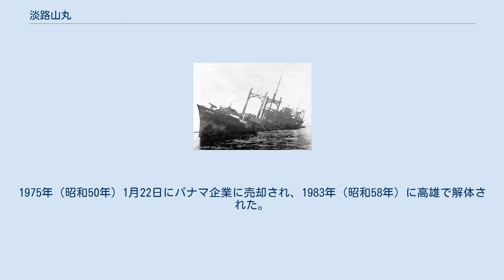淡路山丸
淡路山丸（あわじさんまる）は、三井物産船舶部が運航していた1939年（昭和14年）に竣工の貨物船である。
太平洋戦争前に建造された日本の大型高速貨物船の頂点に立つ優秀船であったが、太平洋戦争開戦初日の1941年（昭和16年）12月8日にイギリス空軍機の爆撃で炎上放棄され、日本の戦没商船第1号となった。
 本船は、ニューヨークライナーと総称された日本のパナマ運河経由ニューヨーク航路の高速貨物船の一隻である。
同航路には、1930年（昭和5年）に大阪商船が就航させた畿内丸型貨物船を皮切りに、日本の大手船会社が競って高速船を投入し、貨物船の花形扱いされていた。
三井物産船舶部（商船三井の前身）は、大阪商船・国際汽船に次いで参入し、1933年（昭和8年）の「我妻山丸」型2隻以降、「阿蘇山丸」型2隻・「有馬山丸」型3隻を就航させていた。
そして、三井物産船舶部のニューヨークライナー最終船となったのが、この「淡路山丸」と「綾戸山丸」の姉妹船であった。
 「淡路山丸」は、玉造船所（三井造船の前身）で建造された。
主機関には、三井物産が輸入を扱っていたバーマイスター・アンド・ウェイン（en, B&W）のディーゼル機関を搭載し、最大出力10,810馬力で、日本貨物船で当時の史上最速となる19.9ノットを発揮した。
なお、B&W式ディーゼル機関は背が高い形状をしているため、重心上昇を恐れる日本海軍には好まれず、本船が日本陸軍により徴用される一因となったのではないかという見方もある。
荷役設備は門型デリックポストを前後甲板に2基ずつ配置し、重量物用のヘビーデリックも有している。
 姉妹船「綾戸山丸」の写真。
ニューギニアの戦いで擱座した残骸。
頂部に煙管型吸気筒の付いた門型デリックポストなど、「淡路山丸」型の特徴が分かる。
 「淡路山丸」型は、これまでの三井物産ニューヨークライナーと同様、美的に凝ったデザインとなっている。
特に船橋まで含むと五階建ての従来貨物船より一層多い中央上部構造物が目立ち、内部には7室12人分の豪華な造りの客室が設置されていた。
上部構造物の前半は下部3層相当を2層に区切ることで天井を高くし、船客用のサロンに充てていた。
これらは貨物船の補助旅客設備として異例の豪華さであった。
 ニューヨークライナーの多くはスクラップアンドビルド方式の船舶改善助成施設に基づく補助金を受けて建造されていたが、「淡路山丸」は、有事の徴用を前提とした新造方式の優秀船舶建造助成施設による補助金を受けて建造されていた。
そのため、軍用を想定した設計が盛り込まれており、経済性に反する最大19ノット超の高速性能も一例であるほか、軍隊輸送船転用時の兵員居住区となる中甲板には採光・換気用の舷窓を設け、船首尾甲板などには15cm級の大砲を設置できるよう補強材が入っていた。
 船名は、三井物産船舶部のニューヨークライナーに共通するAで始まるものが命名された。
船名に「山」が付くのも、「金城山丸」など同社の保有船の多くと同じである。
 竣工した「淡路山丸」は、さっそくニューヨーク定期航路に就航、1939年8月31日に横浜港から最初の商業航海へ出航した。
本船の豪華な旅客設備は、運賃が通常の客船の2等船室並みと安かったこともあり、優れたコストパフォーマンスでアメリカ人旅行者に大人気となった。
しかし、日米関係の悪化が原因で、1941年（昭和16年）4月にニューヨークライナー便は休航となった。
休航までの本船の運航回数は、15往復にとどまった。
 1941年（昭和16年）9月10日、「淡路山丸」は日本陸軍により徴用され、陸軍船番号882番が付与された。
しばらくは台湾や中国大陸方面への部隊や人員の輸送に従事したが、日米開戦がいよいよ迫ると、マレー作戦に軍隊輸送船として投入されることが決まった。
マレー作戦には26隻の輸送船が投入され、「淡路山丸」は姉妹船「綾戸山丸」と日本郵船のニューヨークライナー「佐倉丸」（高射砲装備の防空基幹船）とともにコタバル上陸を割り当てられた。
船体を灰色の迷彩塗装に塗り替えるなど所要の改装を整えた本船は、10月23日に宇品を出航した。
装備された自衛武装はわずか野砲1門で、対空火器は皆無であった。
 「淡路山丸」ほかの船団は、上陸部隊である佗美支隊（歩兵第56連隊基幹）と占領後のコタバル飛行場で使用予定の航空資材を収容すると、12月7日未明にフラン...